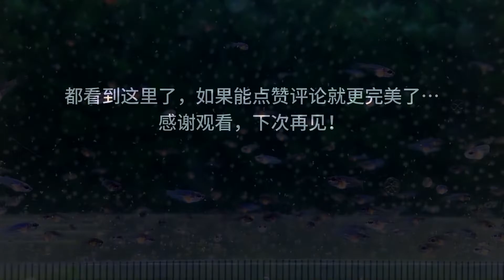養鬥魚苗的魚缸要放底砂嗎？泰國鬥魚繁殖成長全記錄，養小魚苗第29天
本系列視頻會真實完整記錄泰國鬥魚小魚寶寶成長全過程。希望能給熱衷于泰國鬥魚繁殖飼養的朋友們一些參考，比如小魚的成長速度，比如飼養過程中會遇到的一些問題，等等……
本人對自己的定位一直都是業余玩家，也不清楚將來這些小魚會不會發生意外，甚至也不能確定自己的養法是否完全正確。不過這些不重要，重要的是希望能達到“抛磚引玉”的效果。
如果您有什麽問題歡迎評論留言；如果您對泰國鬥魚十分了解，也請慷慨分享您經驗。集思廣益，解決問題，共同提高，這是本人希望能達到的，期待和朋友們一起交流討論！